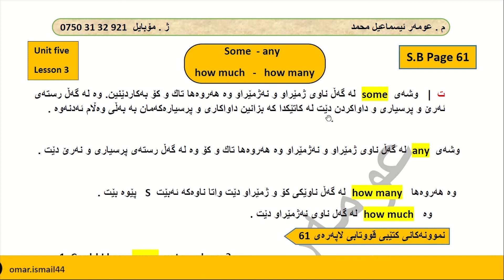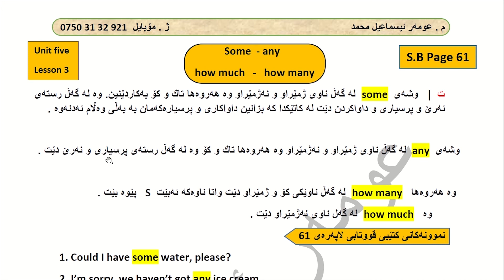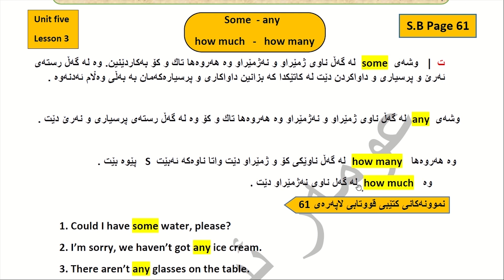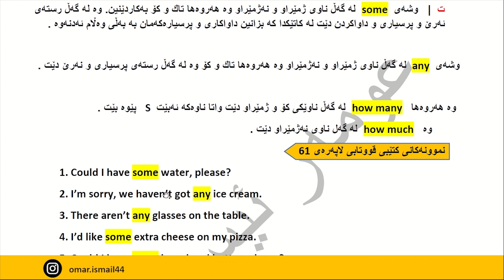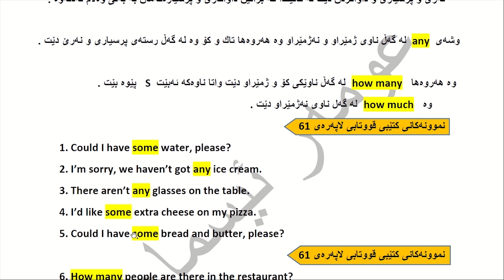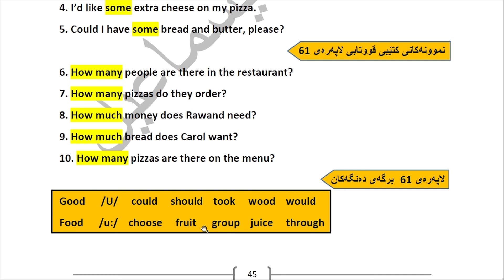Sunrise 8 / Unit Five / Lesson 3 / Some – any – How many – How much